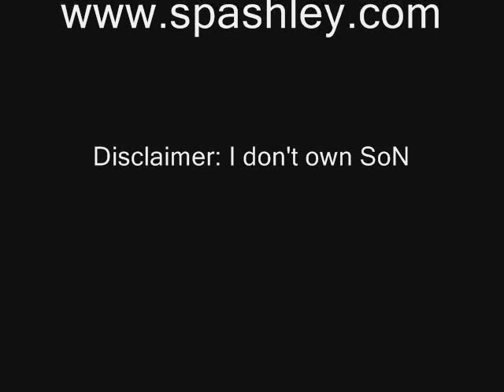Which Cartoon Character Would You Marry?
The 'South of Nowhere' cast answers to the question 'Which Cartoon Character would you marry?'